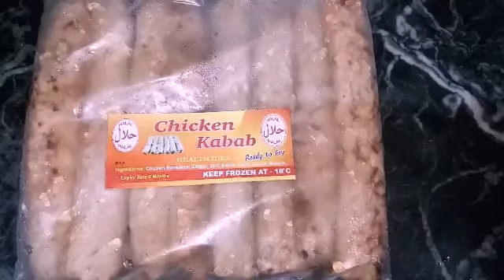Chicken kebab gravy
Hey guys welcome to my kitchen.in this video I made chicken kebab gravy for u guys hope u all r like this video.